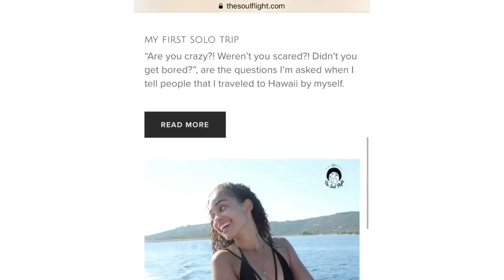WCW: WELMIS GUTIERREZ ON HOW TO TRAVEL THE WORLD ON A BUDGET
Find out how this twenty-two year old is paying New York City rent and college tuition while traveling 12 countries in two years !